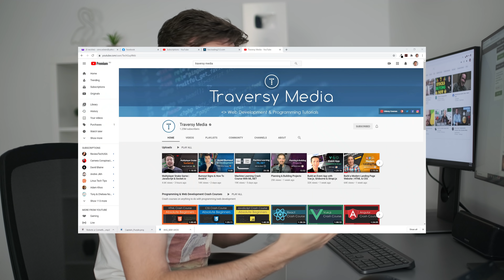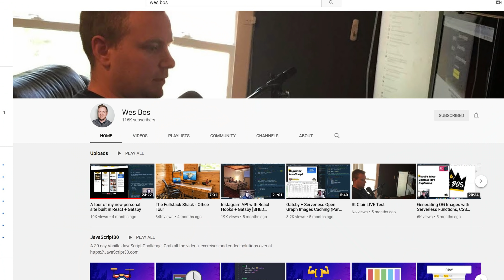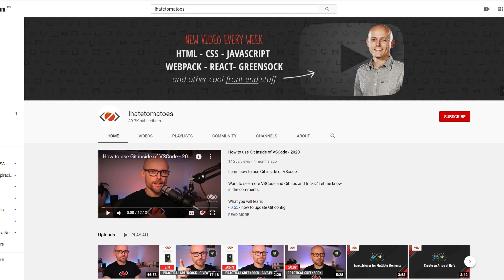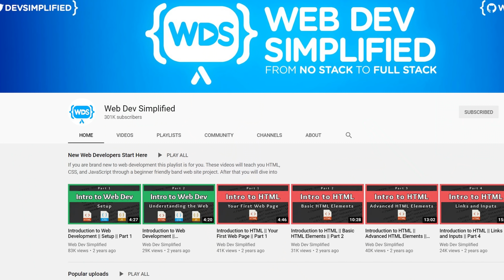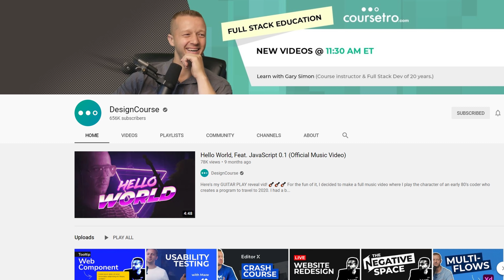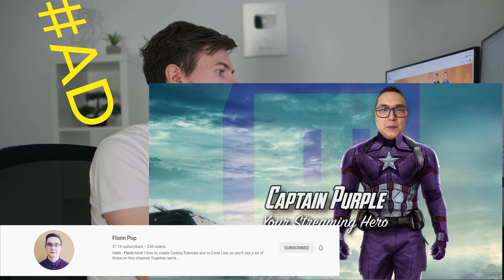Top Developer Youtube Channels I Follow!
List of people to follow!